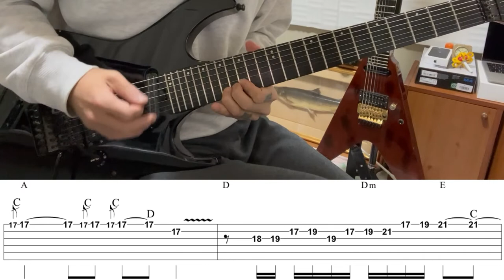OZZY OSBOURNE - So Tired - Guitar Solo (Covered by Kosuke) with TAB